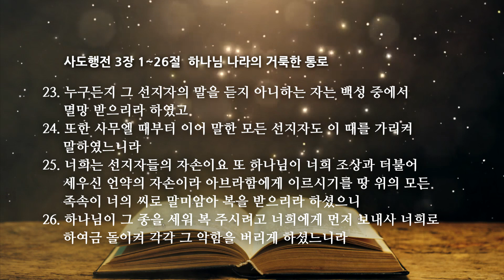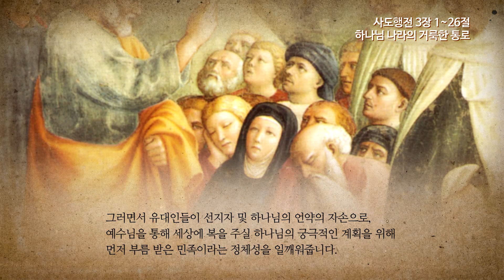사도행전 3장 하나님 나라의 거룩한 통로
온타임 사도행전 3장 1~26절
하나님 나라의 거룩한 통로